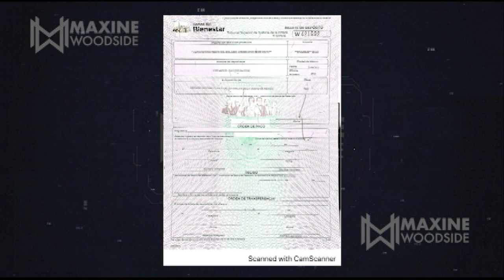Luis Miguel ya depositó los cheques que suman 26 millones de pesos a Aracely Arámbula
Luis Miguel depositó 2 cheques que suman 26 millones de pesos en el juzgado de lo familiar pero Aracely Arámbula no ha ido a recogerlos pues asegura no es todo lo que le debe.

Grupo Fórmula

Canal sugerido

Descarga nuestra